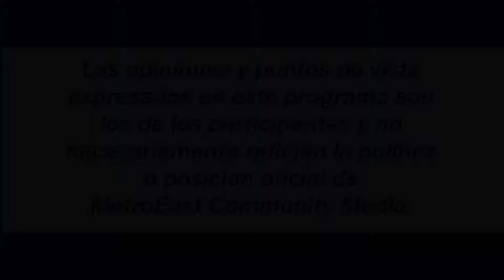Nuestra Comunidad 11/15/17 SnowCap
¡Sintonice Información Sobre su Comunidad!
Conéctese con temas de importancia, e infórmese acerca de eventos locales.